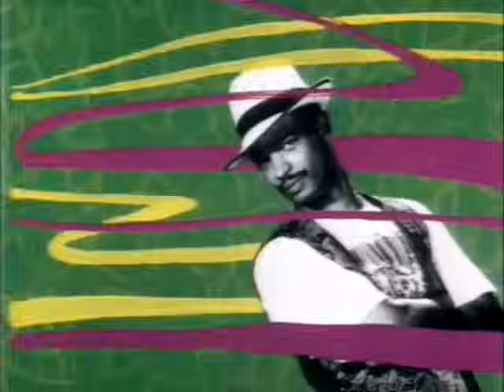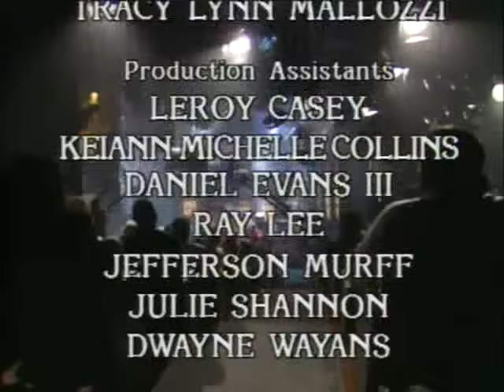In Living Color - s02 e02